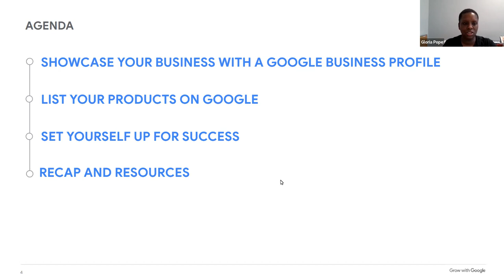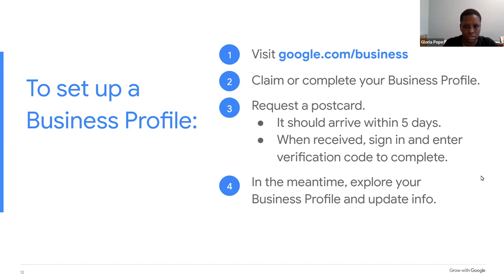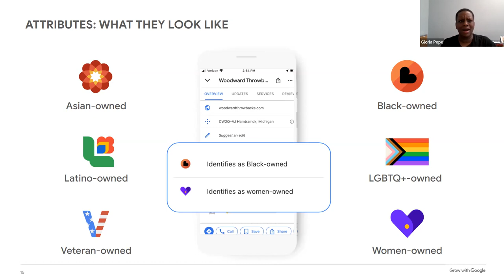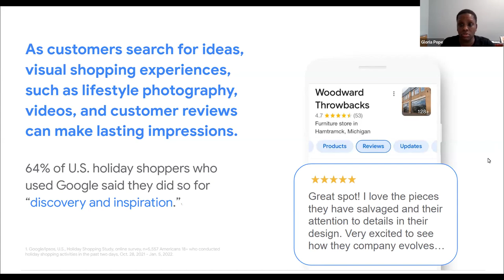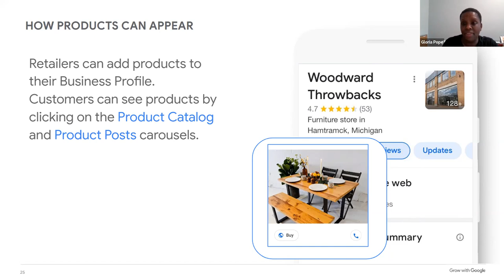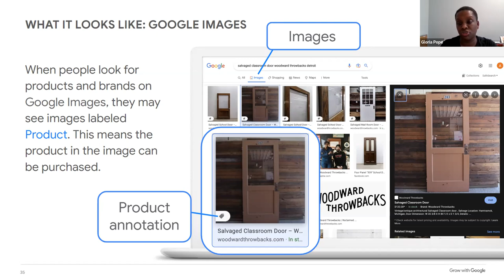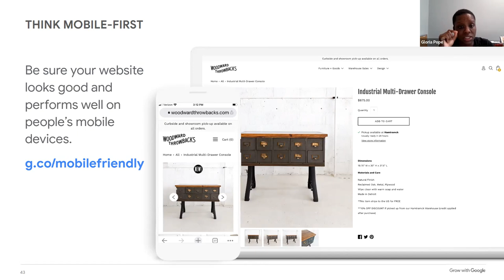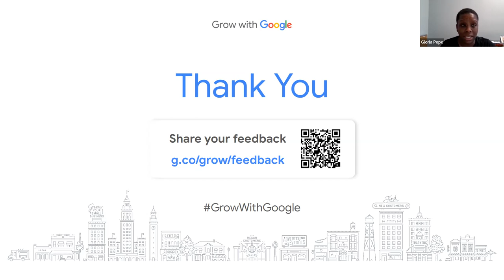Destination Tomorrow present " Grow your Sales with Google Tools"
Destination Tomorrow has a partnership with Grow with Google to present workshops to Justice Impacted individuals.

Catch us every Wednesday at 1 pm for a live session.